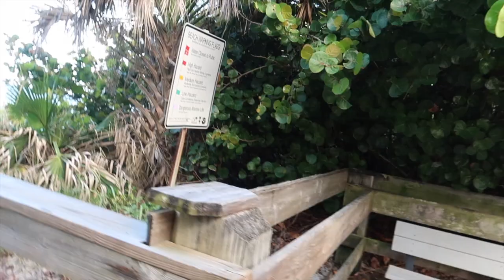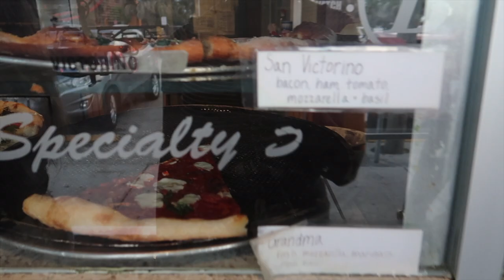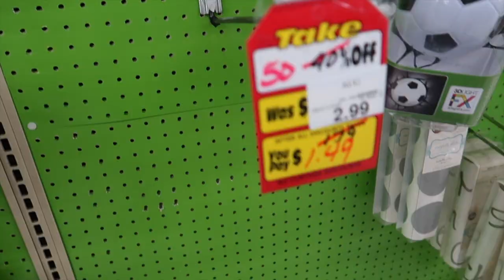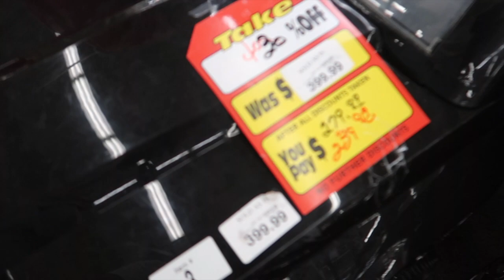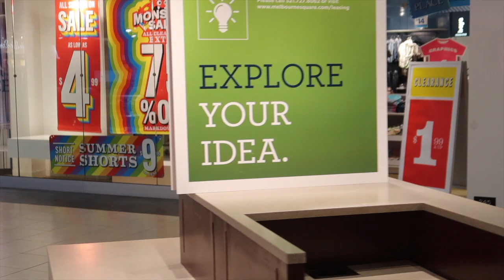BUYING A $3000 BRACELET !!?|MINI GETAWAY Pt 2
WHATS UP XO FAMILY PLEASE MAKE SURE YOUR POST NOTIFICATION IS TURNED ON TO BE UPDATED ON ALL UPCOMING VLOGS. WE WELL BE DOING A GIVE AWAY VERY SOON TO OUR MOST LOYAL XO FAMILY MEMBERS.